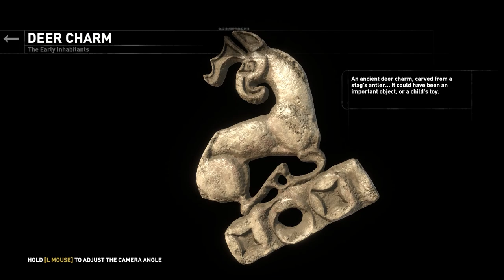Rise of the Tomb Raider - [Very Hard] Let's Play Walkthrough Part 10: to the Tower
Rise of the Tomb Raider - Gameplay Walkthrough/Main Story/Single Player Campaign/Exploring/Killing/Bosses/PC.